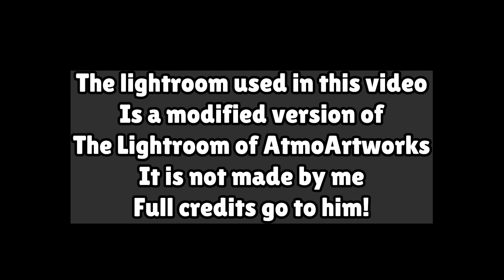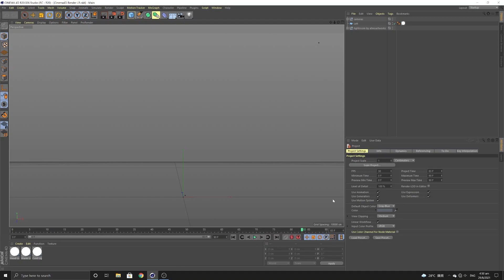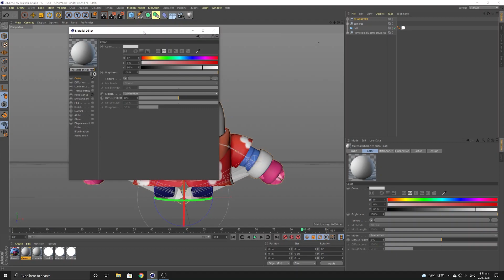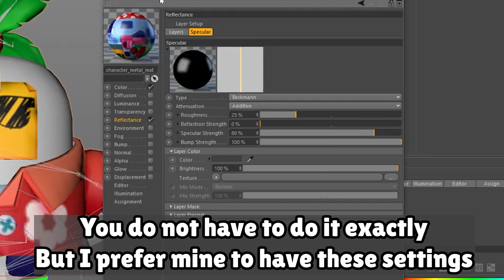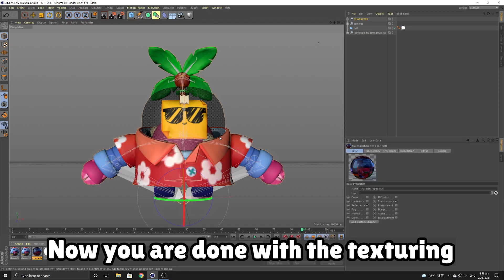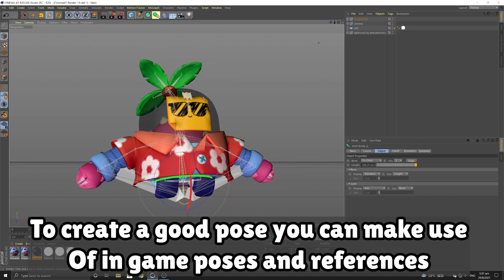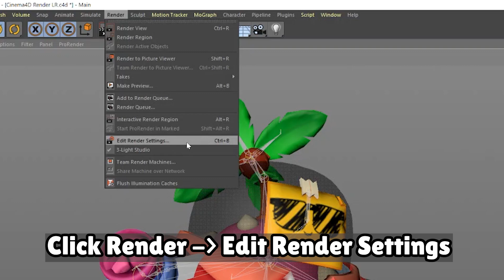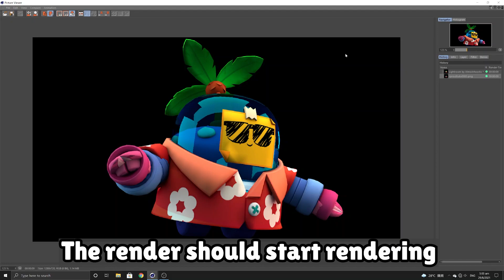MAKE BRAWL STARS RENDERS ON MOBILE + PC! FREE DOWNLOAD PACK IN DESCRIPTION!!!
HOW TO MAKE BRAWL STARS 3D RENDERS!!! FULL GUIDE!! MODEL PACKS AND PSD TEXTURE PACK INCLUDED!
Tutorial Videos When I have Ideas XD
🔸 CINEMA4D INSTALLATION GUIDE! 🔸
🔸 DOWNLOAD PACK! 🔸
🔹 Google Drive Pack
🔸 SOCIAL MEDIA! 🔸